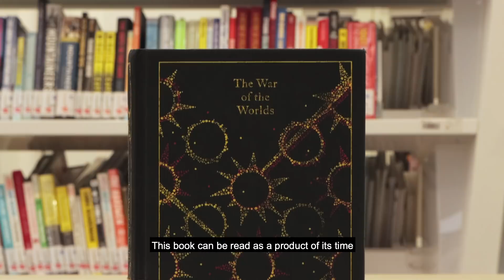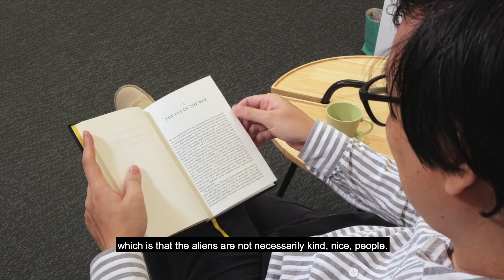The Birth of Alien Invasion Literature in The War of the Worlds | How to Fall in Love with Classics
Join Gwee Li Sui in season 7 of “How To Fall In Love With Classics” as he shows how "The War of the Worlds" began our 20th century fascination with hostile aliens, how it's rooted in colonialism and how in the process, it spawned off the enduring trope of extraterrestrial invasions that permeates popular culture and literature up till today.

How to Fall in Love with Classics: H. G. Wells' The War of the Worlds
Thursday, 27 August, 7pm - 8.30pm